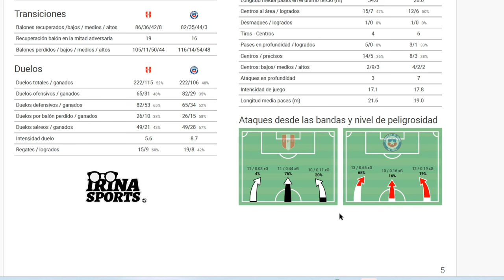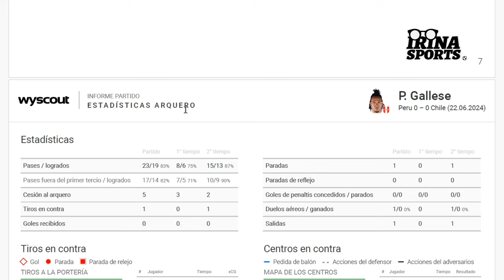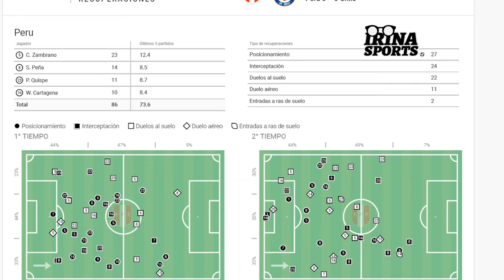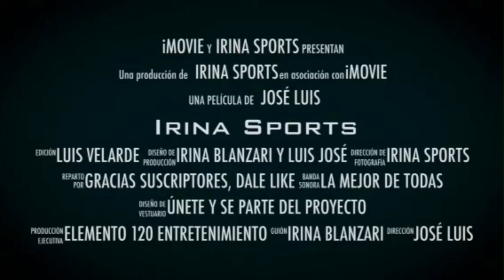El ANÁLISIS TÁCTICO del PERÚ vs CHILE | COPA AMERICA 2024 | NO ME CONVENCIÓ...Podrá con CANADÁ?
PERÚ vs CHILE
Análisis Táctico

Muchas gracias

Un abrazo!